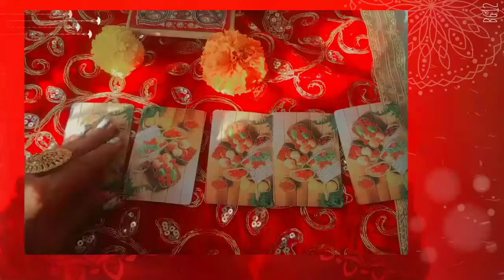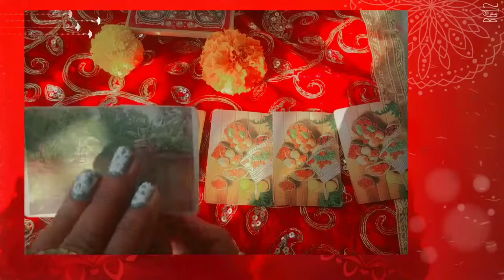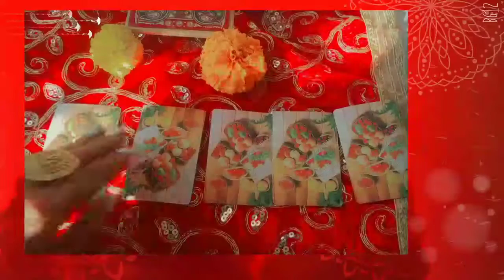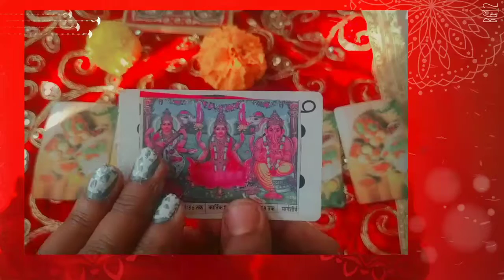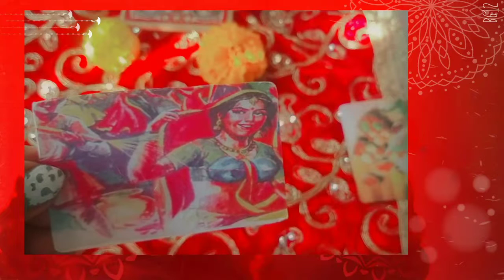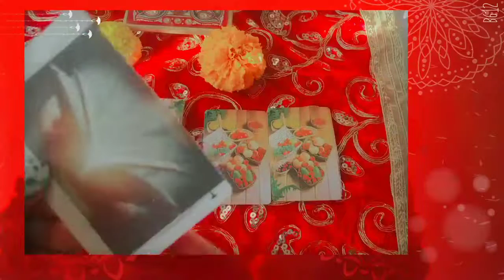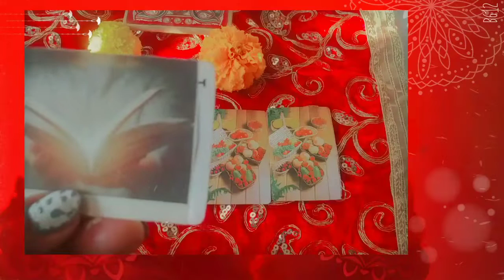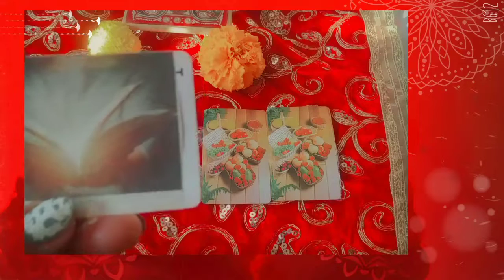🙏💥🙌app ko koon se devi devta ki puja karna hai subscribe hindi